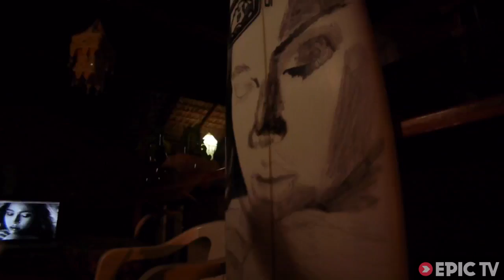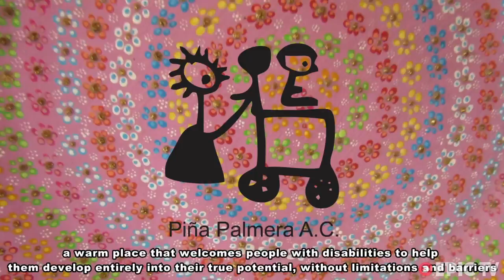Barrel Hounds Schooled by the Disabled in Puerto Escondido | Salty Conscience Project, Ep. 5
Salty Conscience is a team of Brazilian surfers on a mission to get great waves and explore the lesser-known corners of Latin America's premier surf spots. This week they are in Playa Zicatela, aka Puerto Escondido in southern Mexico. Puerto is among the heaviest and most intimidating waves in the world. Despite breaking over a sand bottom it has no channels, a pack of talented locals who aren't giving anything away, and often requires surfers to pull into ten closeouts for every successful wave.

But as you will see in this video the rewards for the patient and the talented are substantial. The crew gets barreled off their heads and when the water finally drains out of their ears and noses they head inland to the Piña Palmera rehabilitation center which offers educational programs to the local disabled population. It doesn't take long for the crew to learn that living with a disability, especially in the unique setting of a low income and highly indigenous community makes even getting a deep tube at Puerto seem like a cake walk.

Producer: Araia Asensio and Alex Chacon
Athletes: Alex Chacon, Greg Long, Angelo Lozano, Jose Manuel Trujillo Yuco, Cesar Petroni, Jose Ramirez, Jimel Corzo, Carlos Goncalves

Barrel Hounds Schooled by People in Wheelchairs in Puerto Escondido | Salty Conscience Project, Ep. 5